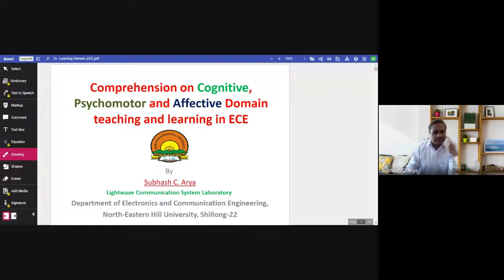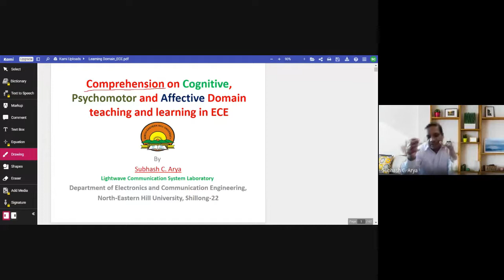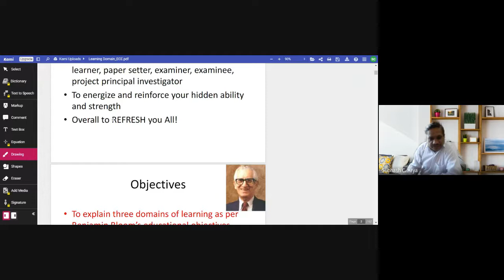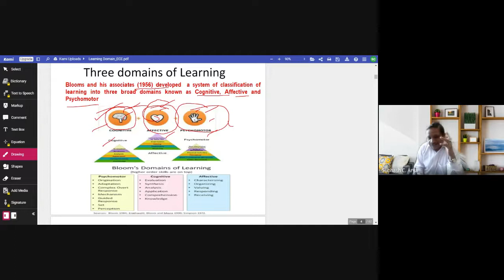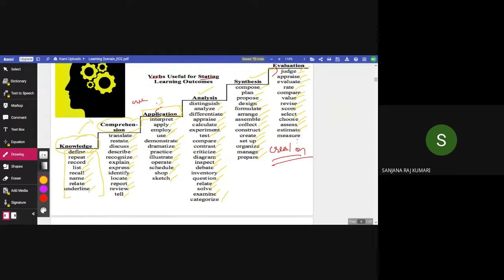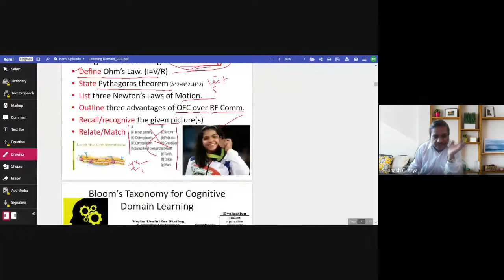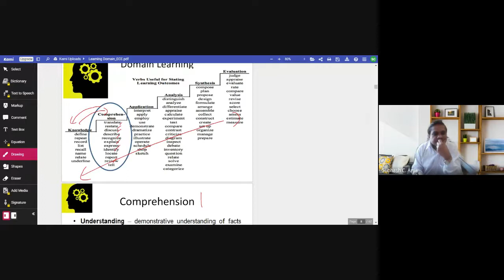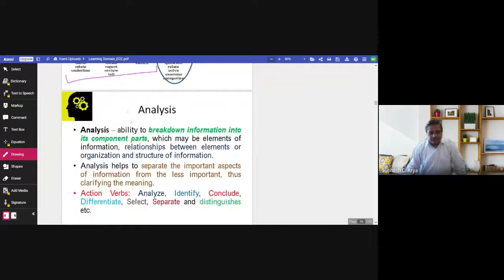Bloom's Taxonomy_Comprehension on Cognitive, Psychomotor, and Affective Domain 26 September 2021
This lecture explains the application of Bloom's Taxonomy in the Engineering field.